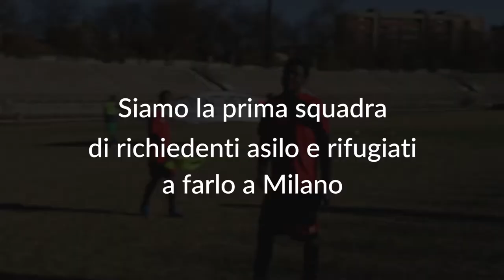St.Ambroeus FC - unisciti a noi!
Nasce il St.Ambroeus FC!!
I Corelli Boys ne fanno parte insieme agli amici dei Black Panthers e a tante altre squadre. L'obbiettivo è la FIGC!